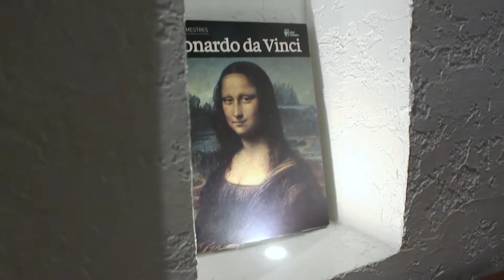Amcham Business Lunch Short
Vocans produtora audiovisual. Produtora de vídeos online. Especialista em Atendimento Online.